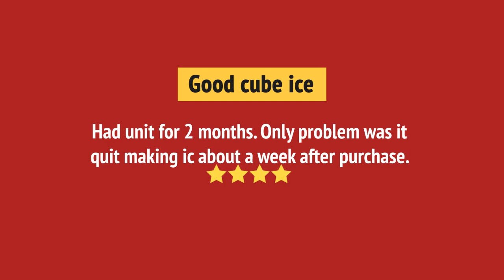Jenn-Air JUIFX15HX Under Counter Refrigeration Review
Jenn-Air JUIFX15HX Under Counter Refrigeration Reviews & Ratings by Customers